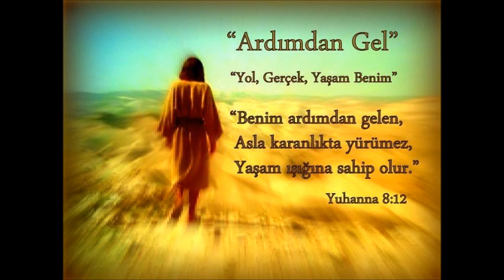Isa mesih ilahi